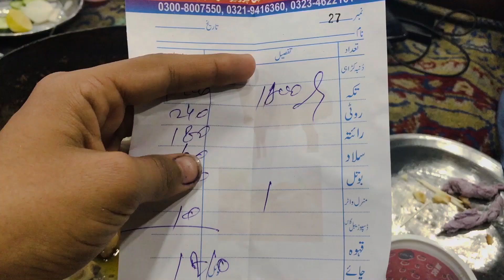My friends are trying to kill me on my birthday 😂 🎂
Hi, My name is M Awais and I am a vlogger. I study mechanical engineering at UET Lahore. Comment to support and advise for the betterment of vlogs.